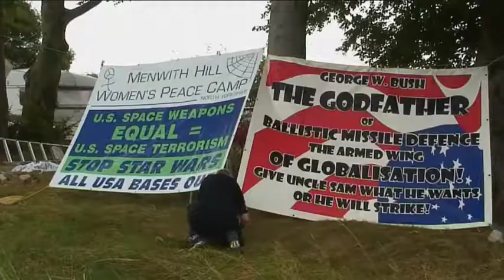1 minute Teaser | Disarming Grandmothers Web Series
Watch a 1 min teaser for Disarming Grandmothers.

Disarming Grandmothers is a web series about Greenham Common peace campaigners Helen John and Sylvia Boyes who trespassed onto Menwith Hill and were arrested under the Serious Organised Crime and Police Act.